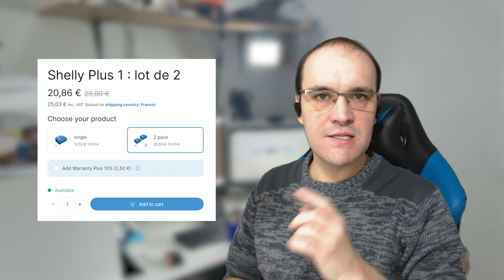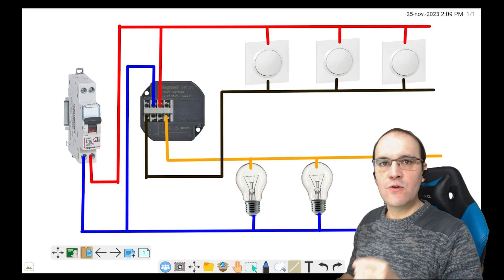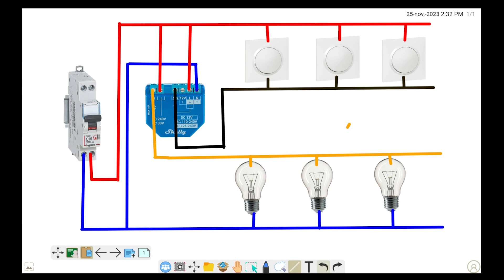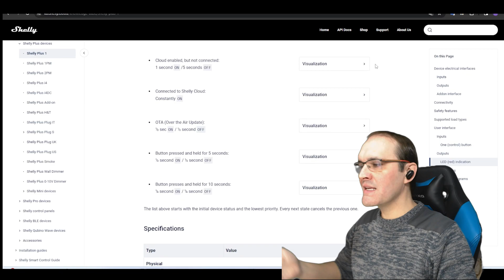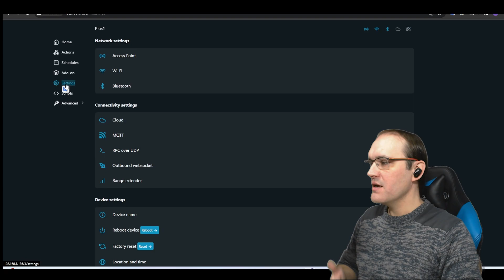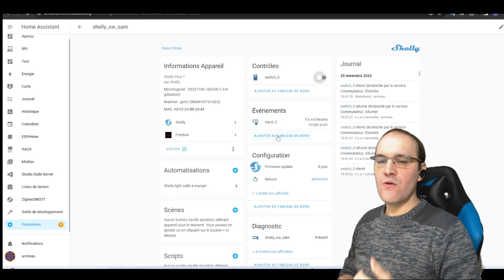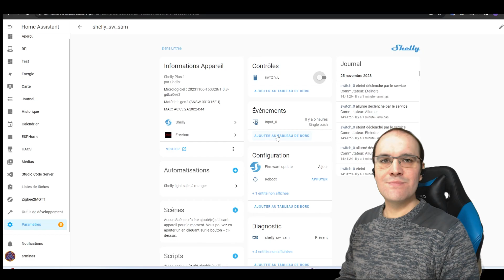Connecté un éclairage d'un télérupteur Legrand 491 20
La suite de la série de vidéos pour connecter notre éclairage de notre logement.
Ici je remplace un télérupteur Legrand 491 20 par un Shelly Plus 1.
Avant toute manipulation, nous allons étudier le principe de fonctionnement d'un télérupteur avec un schéma électrique.
Bien entendu 100% compatible avec Home Assistant.

🙏🙏   Pour soutenir la chaine c'est juste en dessous   🙏🙏